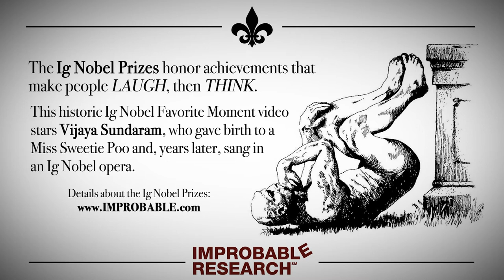"I Linked Arms with Ig Nobel and Nobel Prize Winners"– an Ig Nobel Prize favorite moment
This historic Ig Nobel Favorite Moment video stars Vijaya Sundaram, who gave birth to a Miss Sweetie Poo and, years later, sang in an Ig Nobel opera.